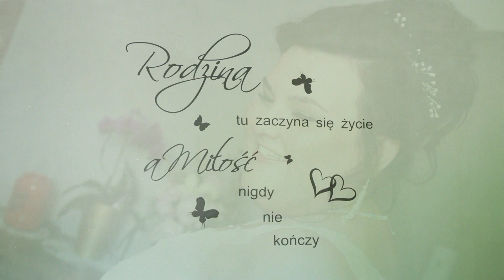KATARZYNA I PIOTR